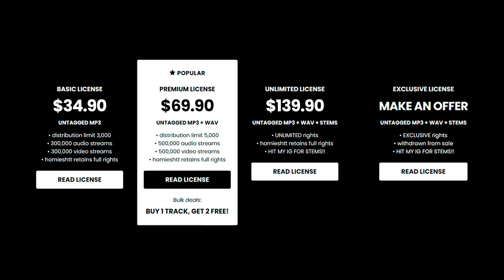Babyfxce E x Detroit Type Beat - “BAD HABITS”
💎 (buy 1 get 2 free)